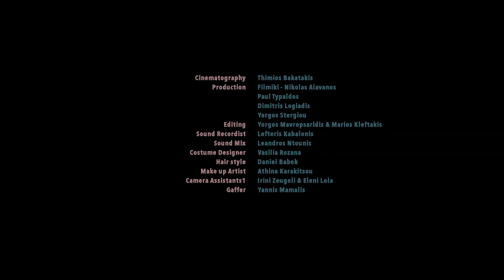Vocalise - Alex Dante Duet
Cinematography: Thimios Bakatakis
Cast: Romanna Lobach, Achileas Hariskos, Paul Typaldos, Yorgos Stergiou, Yannis Mamalis.
Original Composition by Sergei Rachmaninoff
Arrangement: Alex Dante (guitar) & Manolis Giannikios (drums, effects) recorded by Fotis Ingie Papatheodorou & Manolis Koutalidis.
Production: Filmiki - Nikolas Alavanos, Paul Typaldos, Dimitris Logiadis, Yorgos Stergiou

Editing: Yorgos Mavropsaridis & Marios Kleftakis
Sound Recordist: Lefteris Kabalonis
Sound Mix: Leandros Ntounis
Color by MetaPost, Colorist: Aggelos Mantzios, Colorist Assistant: Foivos Petikas
Costume Designer: Vasilia Rozana
Hair Style: Daniel Babek
Make up Artist: Athina Karakitsou
Camera Assistants: Irini Zeugoli & Eleni Lola
Gaffer: Yannis Mamalis

Special thanks to Skopelitis and Prevelis Crew, Dimitris ''Alavastros'' and everyone at Odeon Cafe Bar.
Mets/Athens 2022.